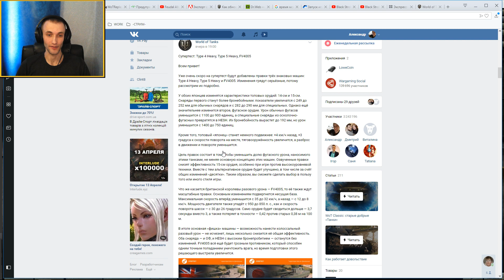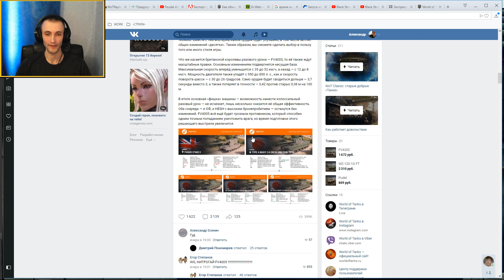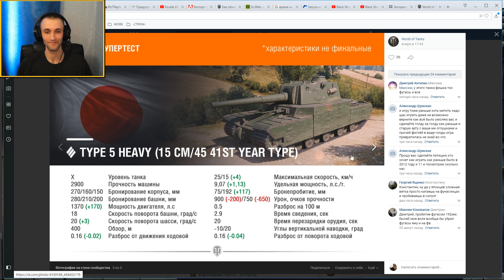Обзор: НЕРФ Бабахи (FV4005, Type 4 Heavy, Type 5 Heavy)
Мое мнение:
1) FV4005 слили полностью. Ее актуальность пропадает вообще с появлением колесных танков и все еще наличием быстрых гусеничных ЛТ;
2) японские танки АПнули, незначительно.

На супертест будут добавлены правки трёх знаковых машин: Type 4 Heavy, Type 5 Heavy и FV4005. Изменения грядут серьёзные, потому рассмотрим их подробно.

У обоих японцев изменятся характеристики топовых орудий: 14-см и 15-см. Снаряды первого станут более бронебойными: показатели увеличатся с 249 до 252 мм для обычных снарядов и с 282 до 290 мм для специальных. Однако ещё значительнее изменится второе, фугасное орудие. Урон обычных фугасов уменьшится с 1100 до 900 единиц, а специальные снаряды из осколочно-фугасных превратятся в HESH. Их бронебойность вырастет до 192 мм, но урон уменьшится с 1400 до 750 единиц.

Кроме того, топовый «японец» станет немного подвижнее: +4 км/ч назад, +3 градуса к скорости поворота на месте, тяговооружённость увеличится, а разброс в движении и повороте уменьшится.

Цель правок состоит в том, чтобы уменьшить долю фугасного урона, наносимого этими танками, не меняя основную концепцию этих машин. Озвученные правки снизят эффективность 15-см орудия, особенно при игре против высокоуровневой техники. Вместе с тем альтернативное орудие будет улучшено, в том числе за счёт общих изменений «десятки». Таким образом, вы сможете сделать выбор в пользу того или иного стиля игры.

Что же касается британской королевы разового урона — FV4005, то её также ждут масштабные правки. Основным изменениям подвергнется несущая база. Максимальная скорость вперёд уменьшится с 35 до 32 км/ч, а назад — с 12 до 8 км/ч. Мощность двигателя также упадёт с 950 до 850 л. с., как и скорость поворота шасси — с 30 до 26 градусов. Само орудие будет сводиться дольше — 3,7 секунды вместо 3, а также потеряет в точности — 0,42 против старых 0,38 м на 100 м.

В итоге основная «фишка» машины — возможность нанести колоссальный разовый урон — не исчезнет, лишь несколько снизится её общая эффективность. Оба снаряда — и ОФ, и HESH с высоким бронепробитием — останутся без изменений. FV4005 всё ещё будет грозным противником. Хотя врядли.